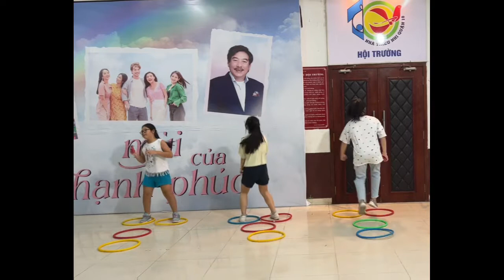GẮN KẾT CÙNG DOOWEE - NHÓM NGỌC UYÊN NHUNG ÁNH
️🎉THỬ TÀI NGAY VỚI CUỘC THI GẮN KẾT CÙNG DOOWEE.
🔥Một cuộc thi đầy hứng khởi và lôi cuốn dành cho mọi gia đình và đặc biệt là các bạn nhỏ. Với sự kết hợp cùng kênh truyền hình SCTV3/SeeTV, Doowee mùa 3 đã trở lại và lợi hại hơn xưa, hứa hẹn một mùa Doowee đầy yếu tố bất ngờ và bùng nổ!
👉Thời gian chương trình: Từ 12/09/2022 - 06/11/2022
👆Thể lệ cuộc thi:
🙂 Bước 1: Các bé cùng ba mẹ, gia đình, bạn bè tham gia các hoạt động vui chơi, tương tác cùng nhau trên nền nhạc Doowee Donut và nhép miệng theo lời bài hát. Các bạn cũng có thể khoe giọng hát thật của mình với bài hát Doowee Donut luôn nha. Quan trọng là các bạn phải thể hiện được tinh thần 'Tràn Năng Lượng, Vui Gắn Kết'.
😀Bước 2: Quay lại các hoạt động trên bằng Video, nhân vật tương tác với bánh Doowee Donut hay bất kỳ vật dụng, sản phẩm nào có liên quan đến Doowee Donut sẽ là một lợi thế đó.
😄Bước 3: Gởi Video kèm các thông tin liên lạc như Họ Tên, Địa Chỉ, Số Điện Thoại, Email, ... , về hộp mail: hoặc Fanpage: Doowee.Donut.Vietnam. Các bạn cũng có thể gởi trực tiếp đến: Kênh truyền hình SeeTV - SCTV3 , số 33-35 đường D4, KDC Him Lam, P.Tân Hưng, Q.7, TPHCM. Ở ngoài bì thư hãy ghi rõ: Tham gia cuộc thi Gắn Kết Cùng Doowee.
👉Các bạn có thể gởi nhiều Clip để tham gia chương trình.
👉Tiêu chí chấm giải: Tự tin, sáng tạo và gây ấn tượng mạnh.
💝Giải thưởng:💝
💕Giải thưởng tuần:
💕Các giải tuần sẽ được xuất hiện thường xuyên và lung linh trên kênh SeeTV của SCTV3 đó nha. Đặc biệt, giải nhất và giải nhì của tuần sẽ được tham dự vòng chung kết được tổ chức tại CV VH Đầm Sen.
💞Giải thưởng Chung Kết: Được tổ chức vào ngày 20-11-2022 tại CV Văn Hóa Đầm Sen với các Siêu Giải Thưởng:
💎1 Giải nhất: 30,000,000 VND
💎1 Giải nhì: 15,000,000 VND
💎1 Giải ba: 10,000,000 VND
💎2 Giải khuyến khích: 5,000,000 VND
📣Cuộc thi chính thức bắt đầu nhận bài dự thi từ ngày 12/09/2022 nhé cả nhà.
📣Cả nhà có thể theo dõi thông tin hàng ngày về cuộc thi trên SCTV3/See TV hoặc truy cập trực tiếp vào Fanpage Doowee Donut Việt Nam nhé.
♥️Cùng gắn kết, cùng vui nào.